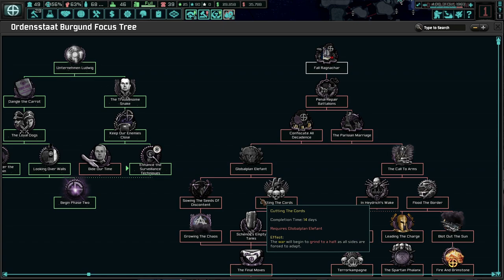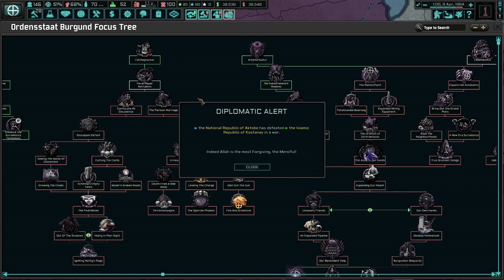Civil War To Our East; Establishing Camp Rodomo! Hoi4 TNO: Last Days Of Europe, Burgundy #3